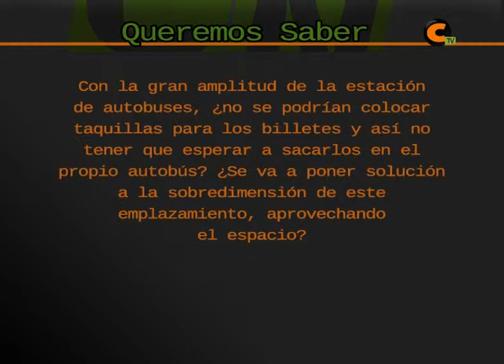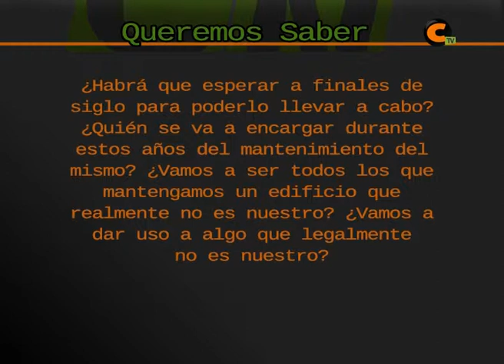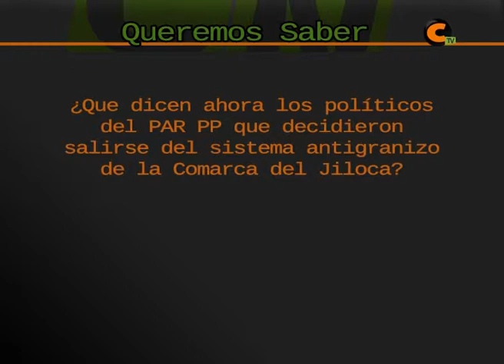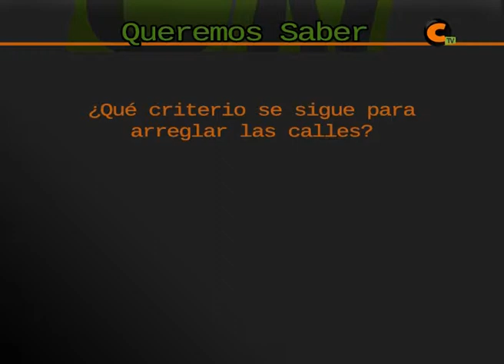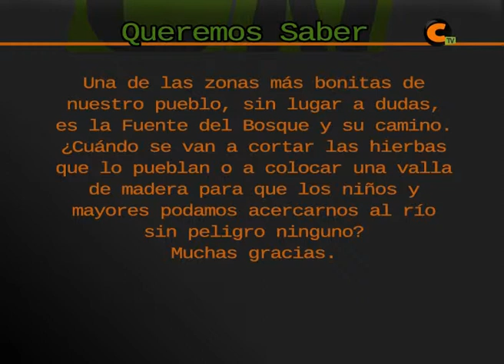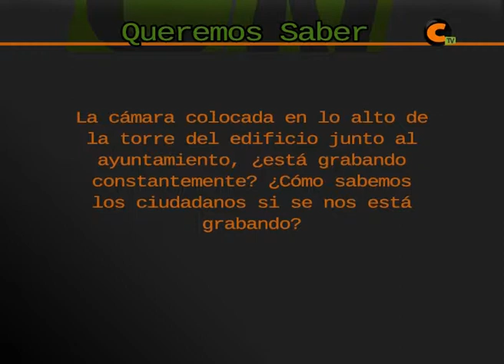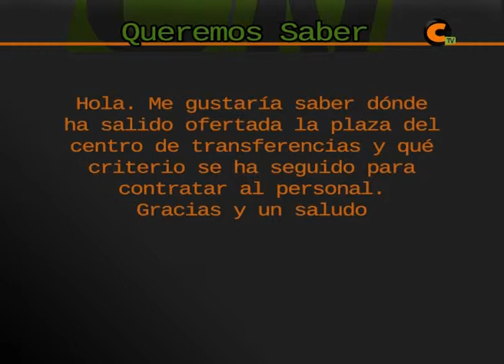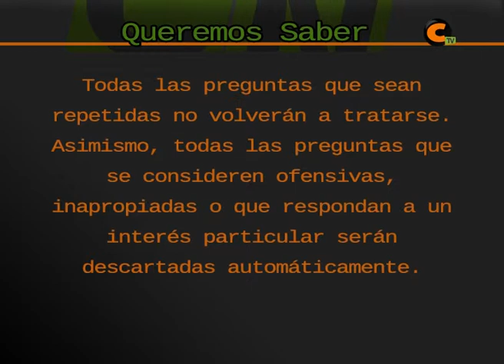QUEREMOS SABER 12 de julio de 2013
En esta edición de nuestro programa de producción propia 'Queremos saber', contestan a las preguntas de los internautas Joaquín Peribáñez, Serafín Navarro, Ramón Querol, Ana León, Jesús Germes, Pepa Crespo y Nani Casares.